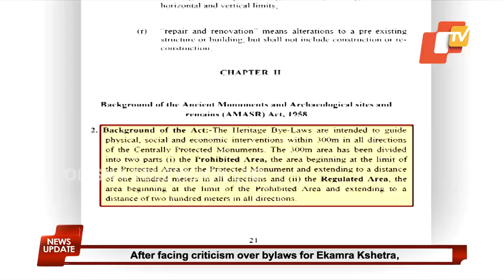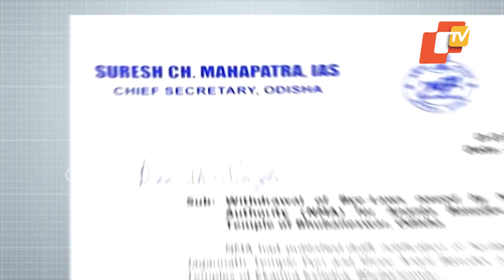Bhubaneswar MP Aparajita Sarangi Lashes Out At Odisha Govt Over NMA Bylaws Row | OTV News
After facing criticism over bylaws for Ekamra Kshetra, Bhubaneswar MP Aparajita Sarangi broke her silence on Monday (February 16). Sarangi targeted the Odisha government on the issue of the draft heritage bylaws of the National Monuments Authority.